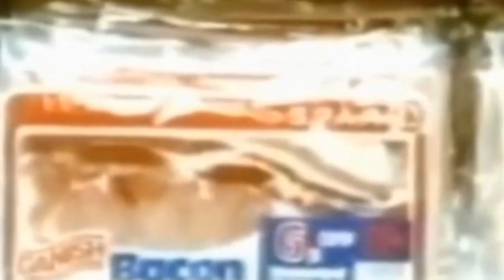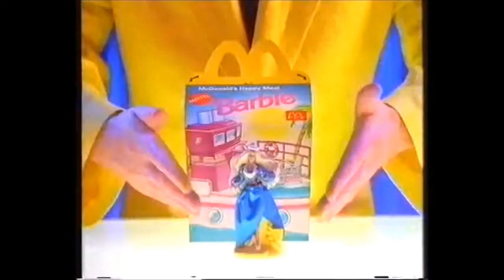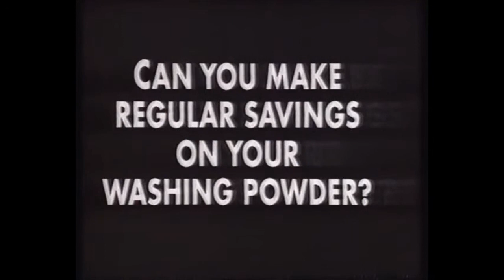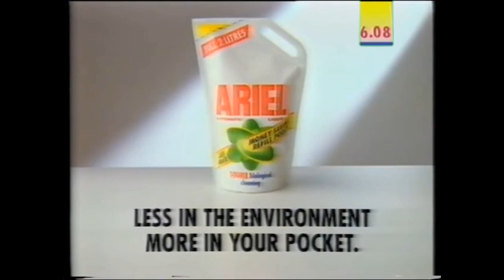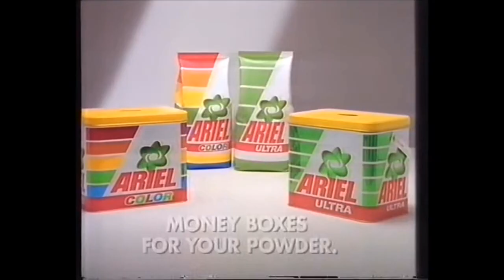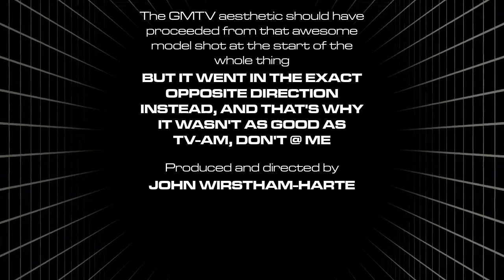The Hard Sell #171 - GMTV into Westcountry, 1993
This episode: Have a Break heads to the summer of 1993, and the end of a day at the baby GMTV. Featuring lots of other babies, and some ersatz soft drinks, and a terrible film, and some offensive weaponry, and god knows what else.